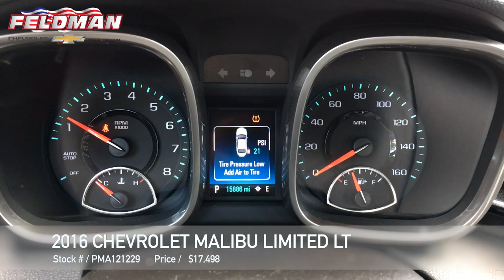Chevrolet Malibu Novi MI PMA121229